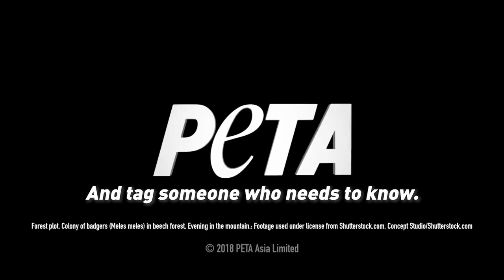Badgers Bludgeoned for Makeup, Shaving, and Paint Brushes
Brushes are used to create beauty, but PETA's new investigation reveals ugly cruelty to badgers whose hair is used to manufacture makeup, shaving, and paint brushes.